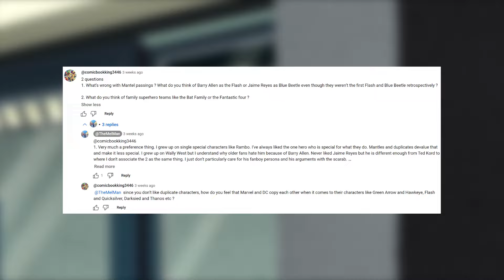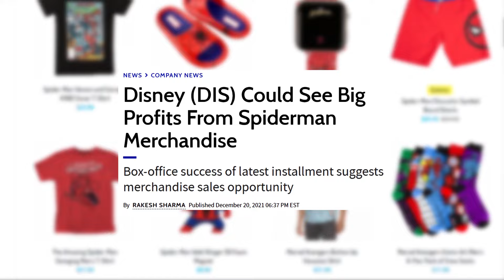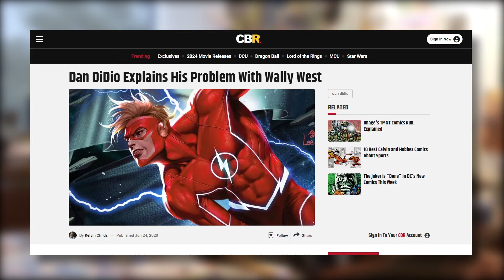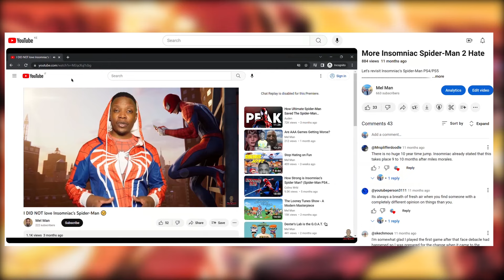Wally West is The Flash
There's a long running debate on who the better Flash is. It used to be just Barry Allen and Wally West but as I aways say, you can't put toothpaste back in the tube. Once you start duplicating characters, what's stopping you from creating 20 more? And once you start duplicating the character with a character of a different race like Peter Parker and Miles Morales, things get very divisive and disingenuous.
As much as I like Wally West, if he was never created, who is to say that Barry Allen wouldn't have ended up with the same beloved personality that he stole from Wally?
SHAMELESS PLUGS